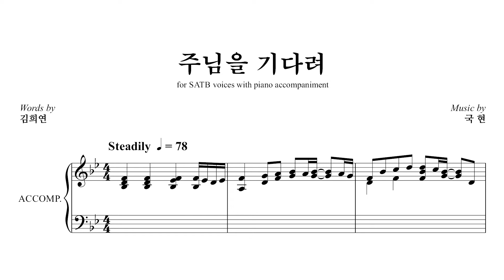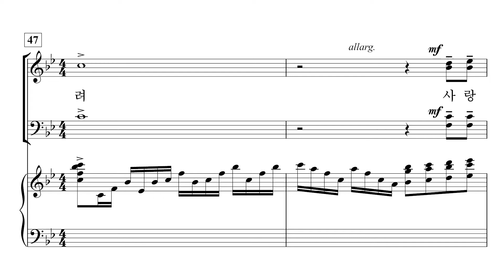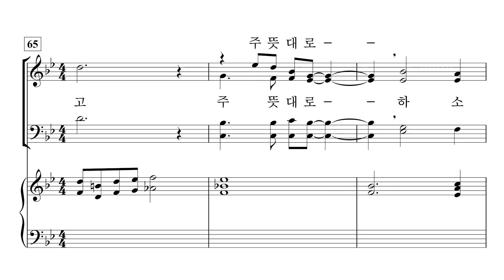[중앙아트] 중앙성가 44집 28. 주님을 기다려 – 베이스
박신화 편

28. 주님을 기다려 – 국현 곡